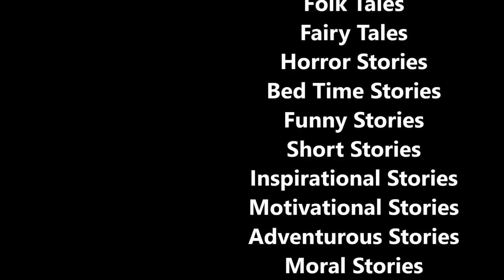Bedtime Story for Kids in Tamil | மந்திர சக்தி | Storytime Tamil | Audio Stories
Bedtime Stories for Kids in Tamil from Storytime Tamil. This Bedtime tamil story is about a crying Princess. Rathnangi was crying from her birth for unknown reasons. Rathnavarman, the King decides to get her married to the one who stops her crying. Sanjayan and Durjayan the princes of the nearby Kingdom Sathyapuri decides to give a try. When they come across a forest to reach Rathnapuri, they met a wicked witch. Why the wicked witch fried a  Plant in the Fire? Why Rathnangi was crying from birth? What happened to Durjayan? How Sanjayan managed to stop Rathnangi crying? Children get a strong message on winning of good over evil, to help others who are in need and to handle situations with good presence of mind.